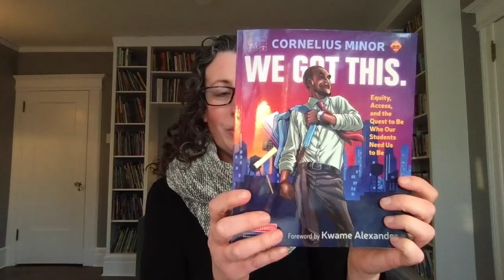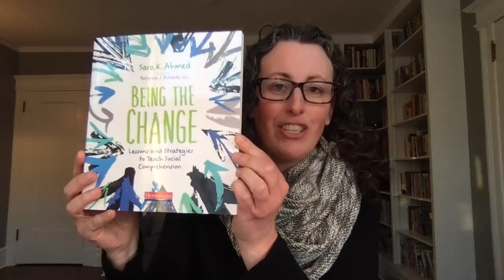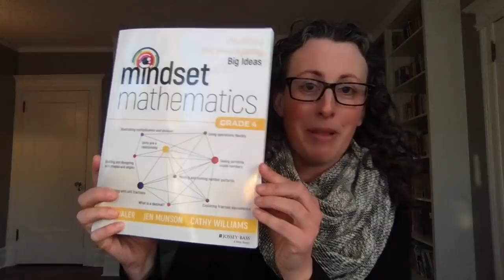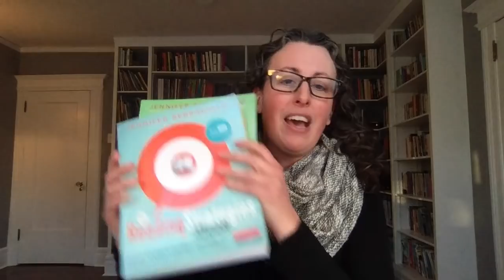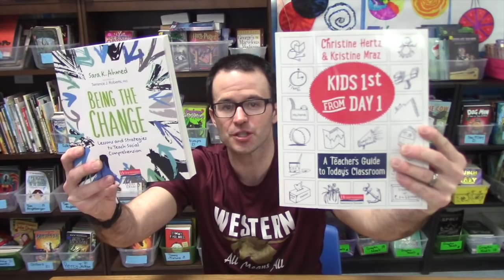Jennifer Serravallo Recommends Five Books to New Teachers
Be sure to check out the five books Jennifer Serravallo recommends for new teachers.

Kids First From Day One

We Got This

Being the Change

Mindset Mathematics

Reading Strategies